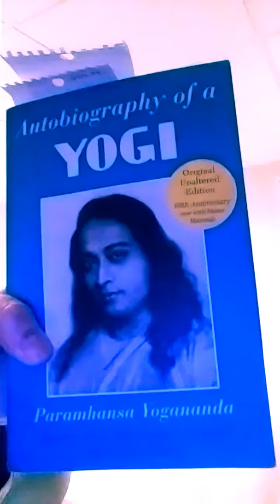Neo Ape Peers (appears)